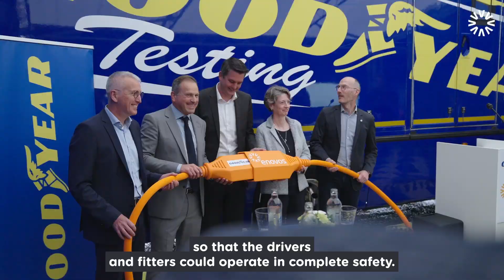Enovos - Enovos Green Time - Goodyear